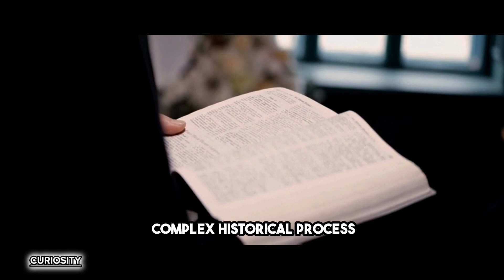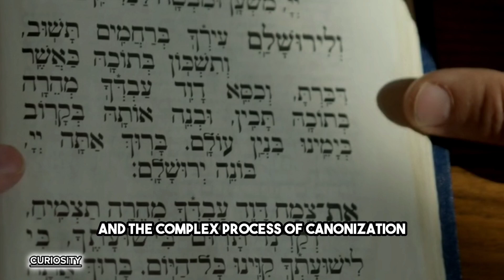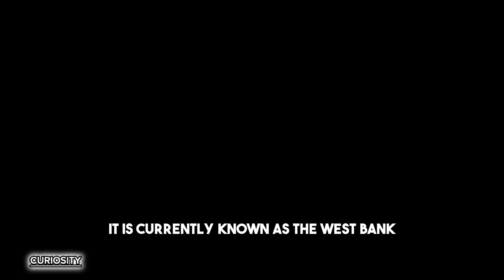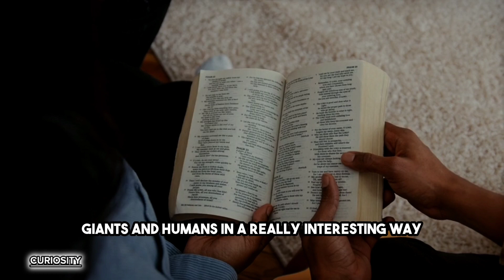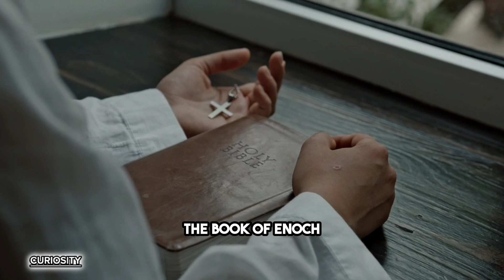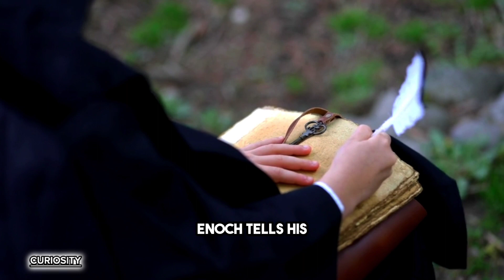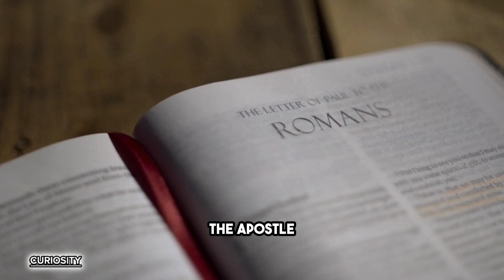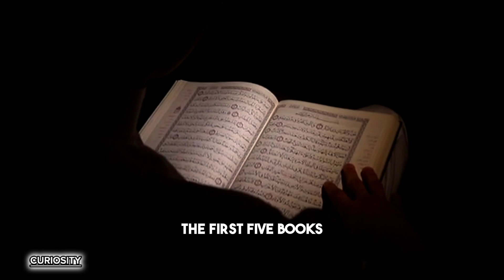BOOK OF ENOCH BANNED FROM BIBLE | WHY WAS THE BOOK OF ENOCH REMOVED?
The Book of Enoch was not included in the canon of the Hebrew Bible or most Christian Bibles. It was likely excluded due to concerns about its authorship, its content, and its divergence from mainstream theological views. The decision to exclude it from the biblical canon was made by early Christian councils, such as the Council of Laodicea in the 4th century, and later reaffirmed by others, including the Council of Trent in the 16th century.